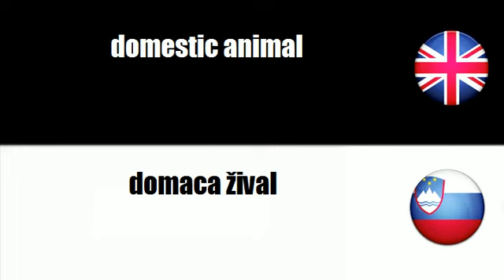LEARN SLOVENIAN WORDS - fur-bearing animal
frenchwithvincent LEARN SLOVENIAN WORDS - fur-bearing animal